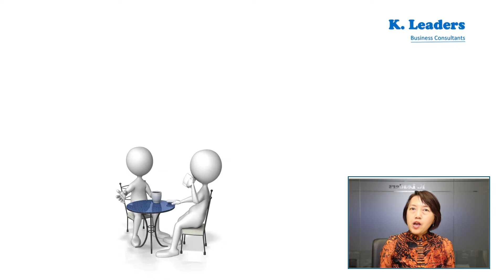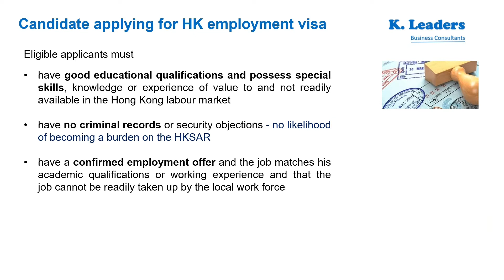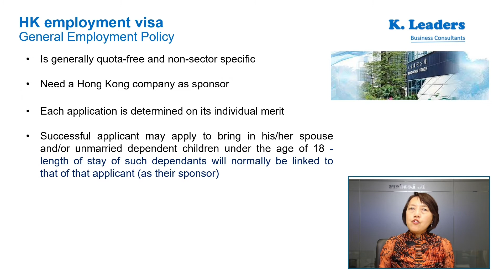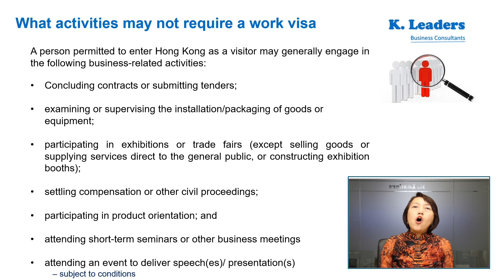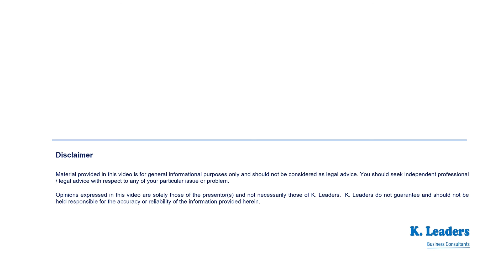Employment Series Episode 3 - Applying HK Work Visa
Learn about what cannot be done by a visitor, who is eligible for a Hong Kong work visa, the General Employment Policy, period of stay, and what activities may not require a work visa.

0:00 Start
0:17 Introduction
0:47 Statistics
1:10 What cannot be done by a visitor
1:24 Eligible applicants of HK work visa
1:57 General Employment Policy
2:51 Period of stay
3:16 What activities may not require a work visa